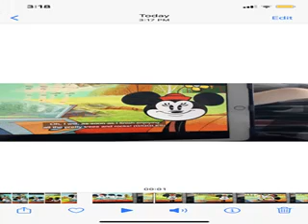MINNIE MOUSE OLD VERSION